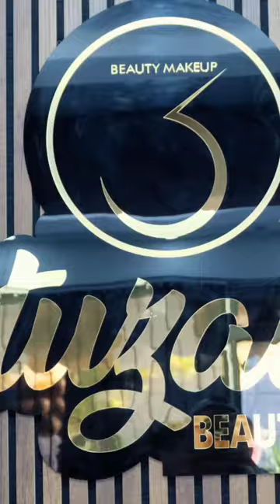enerciiiii 😅açılışorganizasyonu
Makeup güzellik merkezi açılış organizasyonu antalya ...